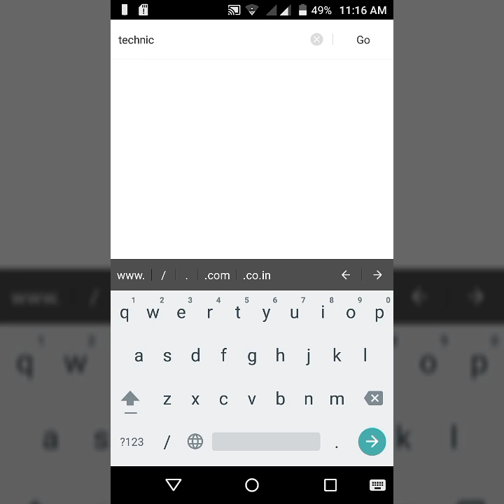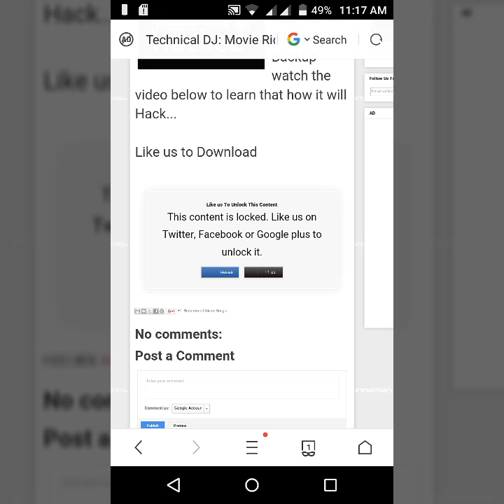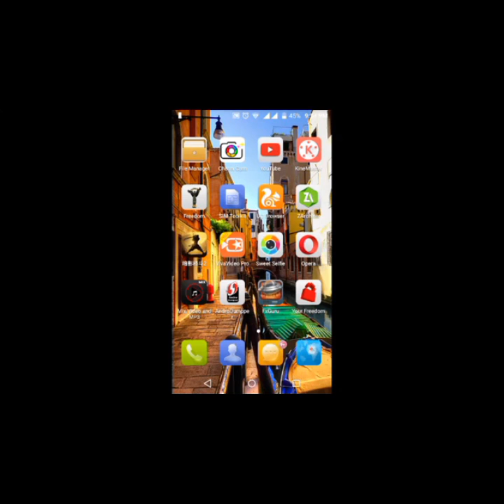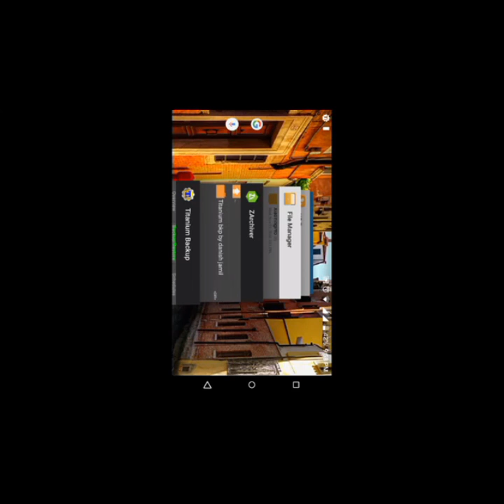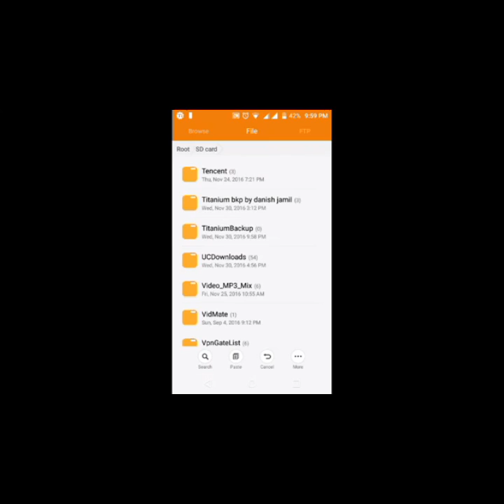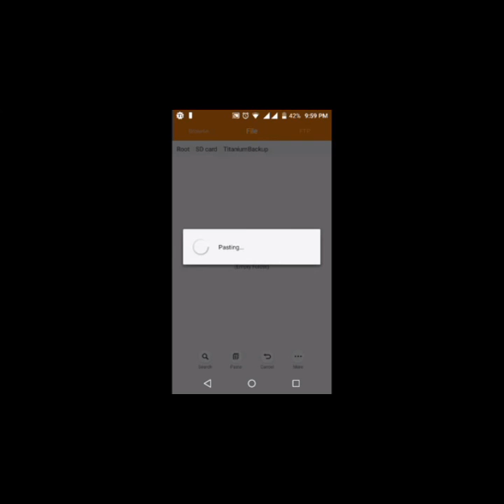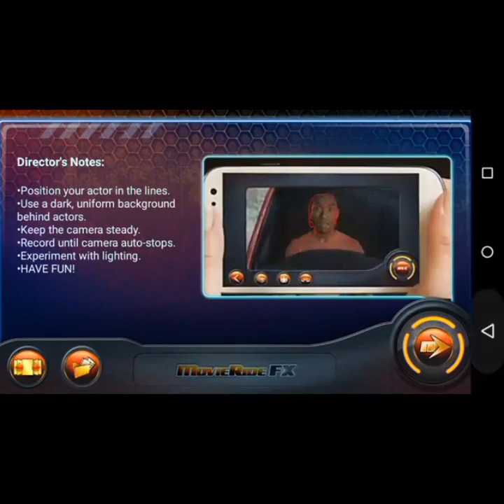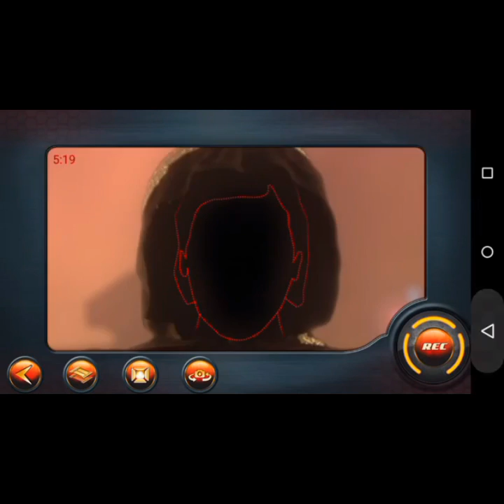How to 100% hack movieride FX full ( Titanium Backup ). In Urdu/Hindi Full tutorial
How to 100% hack movieride FX full ( Titanium Backup ). In Urdu/Hindi

movieride fx
movieride fx mod apk
movieride fx download
movieride fx full apk
movieride fx pro apk
movieride fx apk
movieride fx apk download
movie ride fx android
movieride fx app
movieride fx hack
movieride fx apk full
movie ride fx mod apk
movie ride fx download
movieride fx deep
descargar movie ride fx
movieride fx full
movieride fx free
movie ride fx pdalife
movieride fx youtube
.thanks.